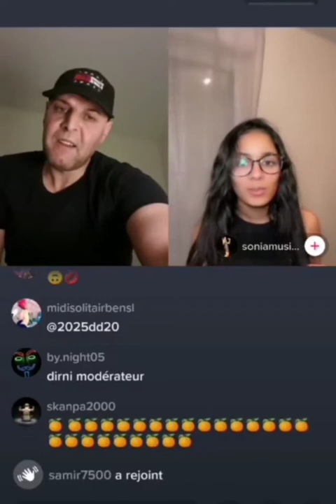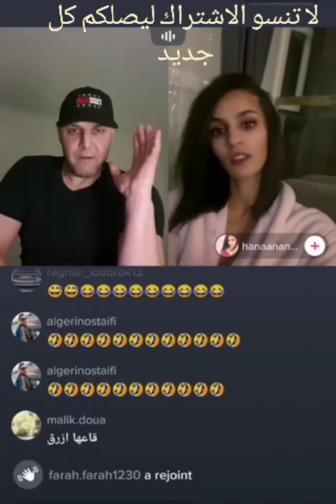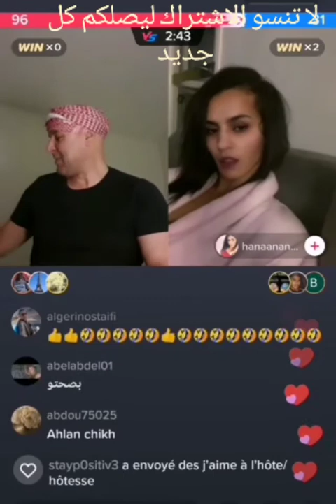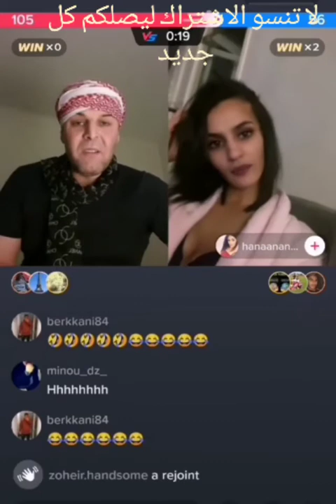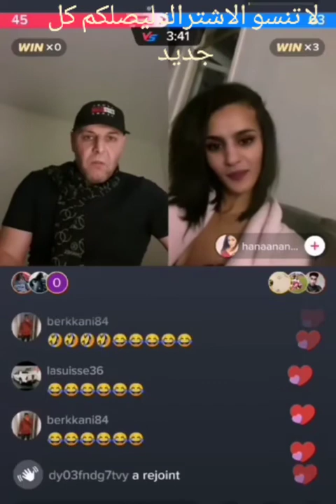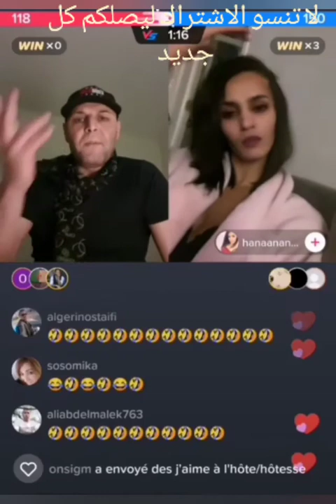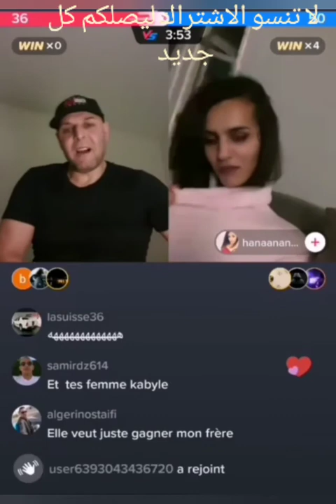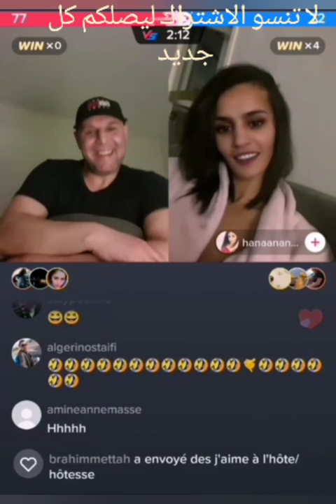لايف مولع# مع مول لكاسكيط + ديرو ليكيت لم-وت ديال الضحك 🤣🤣🤣